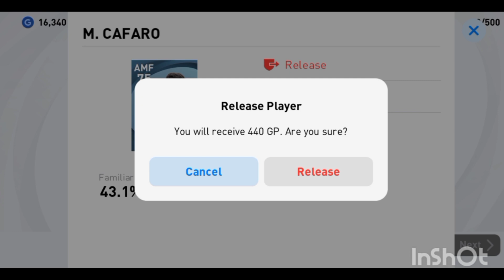Legend Worldwide Clubs Box Draw Pes 2021 Mobile Pack